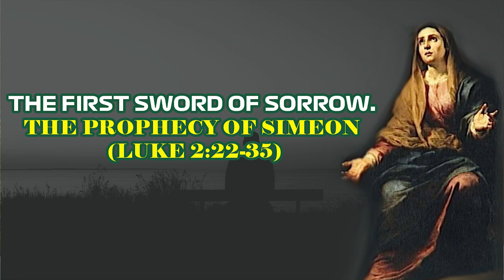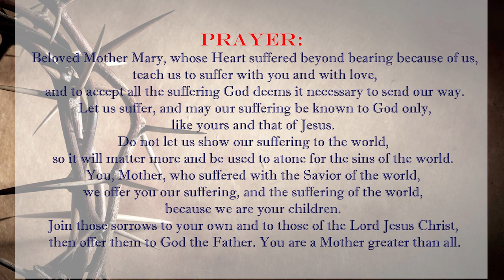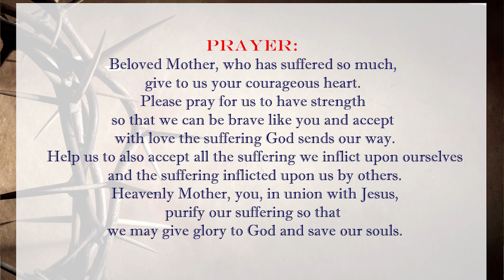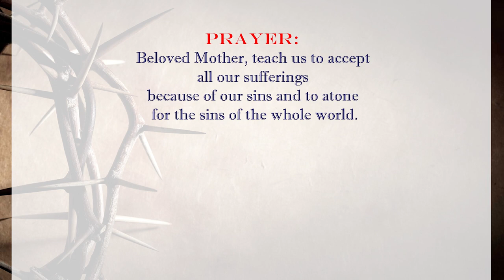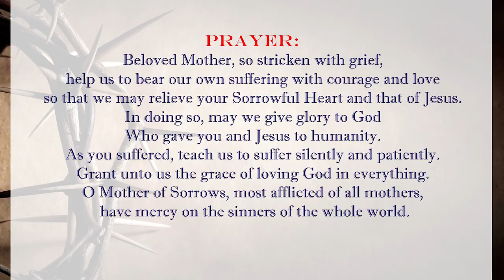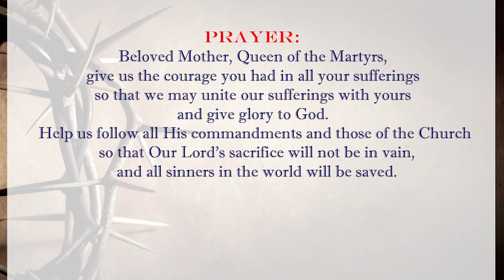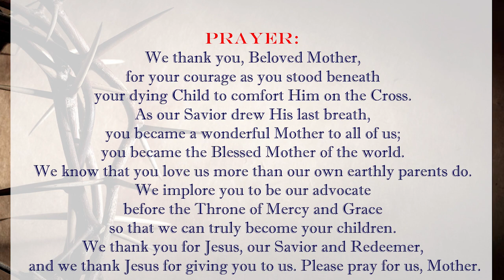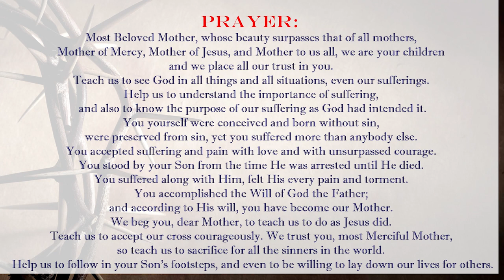7 Sorrows of Mary - Holy Saturday - Basilica of Bom Jesus - 30 March 2024